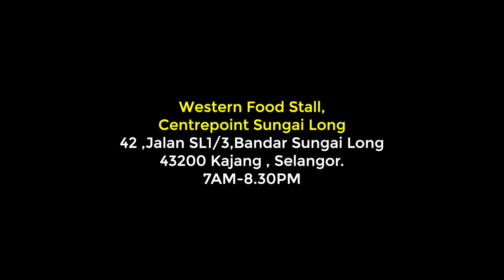Legendary Chef Adrian Cooks Cheap Western Food In Centrepoint Sungai Long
Want to know where to eat one of the best & cheap western food in Klang Valley?

Look no further than the Western Food stall manned by Chef Adrian, who has 38 years experience in numerous 5 stars hotels worldwide, but is now retired but still serving heaps of tasty & great food in his stall at Centrepoint Sungai Long.